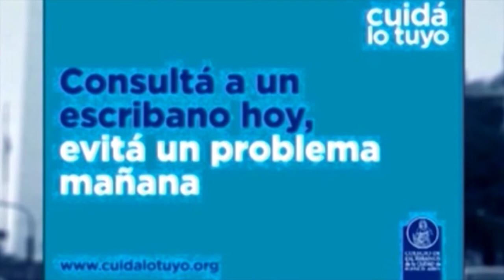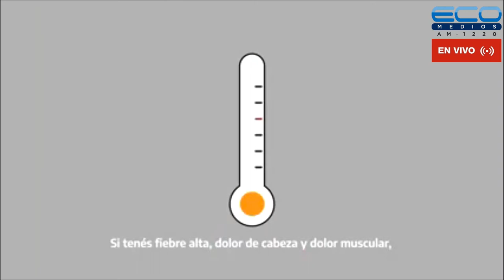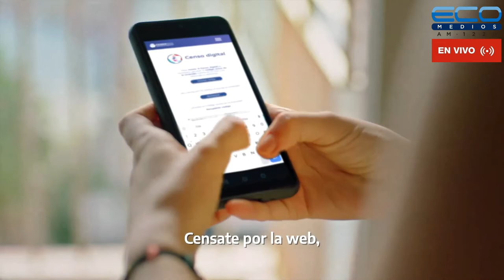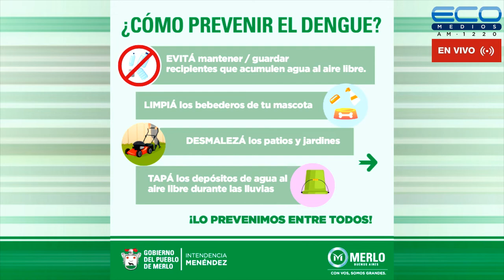ENTRE USTEDES Y NOSOTROS con Dr. Enriquez, Dr Osvaldo Sammartino 11-5-2022